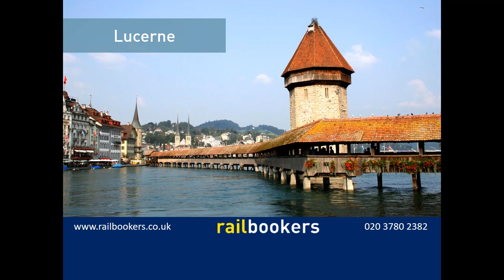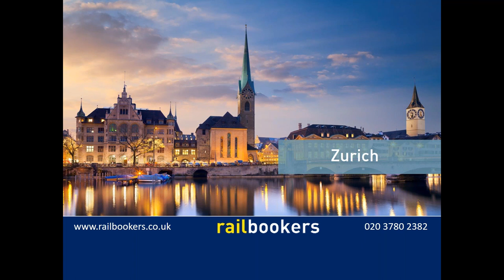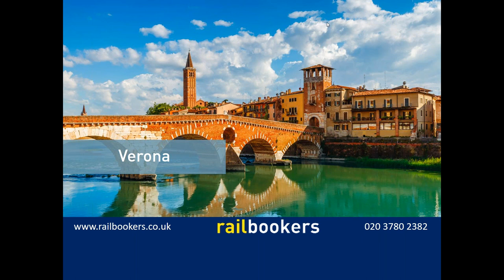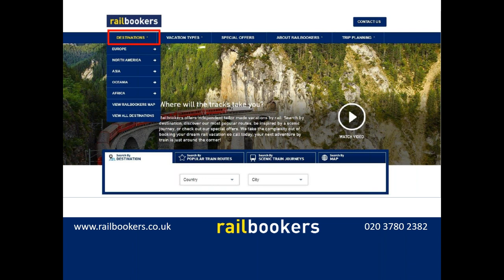The 6 best ways to see Switzerland!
How can you see the best of Switzerland? What are the most scenic rail routes? How can you make the most out of a Swiss Rail Pass?

Snow-capped mountain passes, thundering waterfalls, crystalline lakes… and some of the world’s most spectacular panoramic train rides! Switzerland plays host to some of the most breath-taking scenery on the planet… but what are the best ways to experience it?

Find out in a special online presentation!